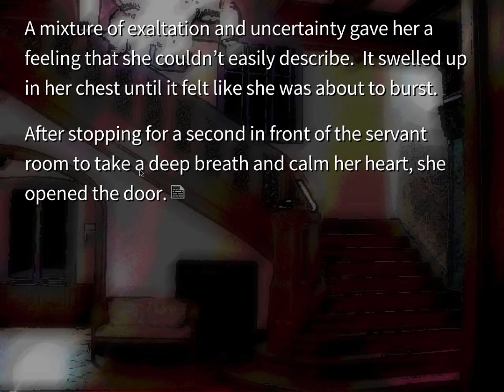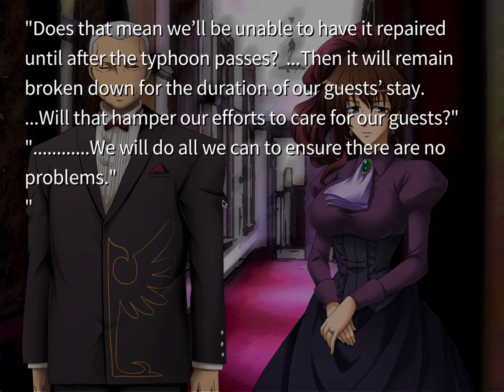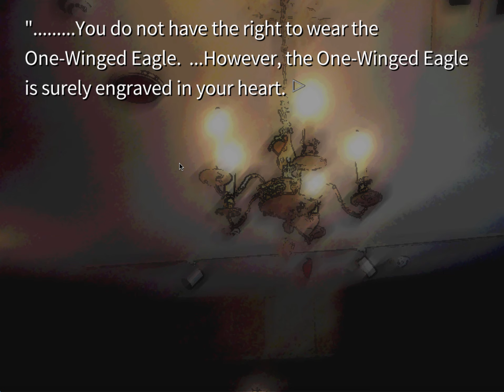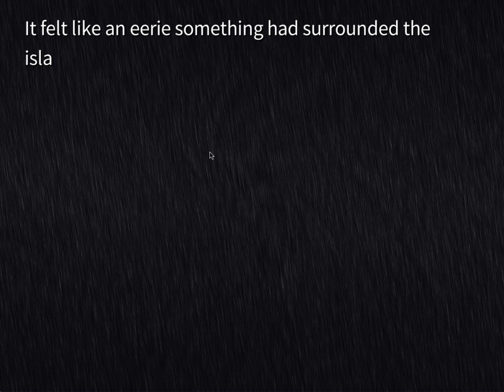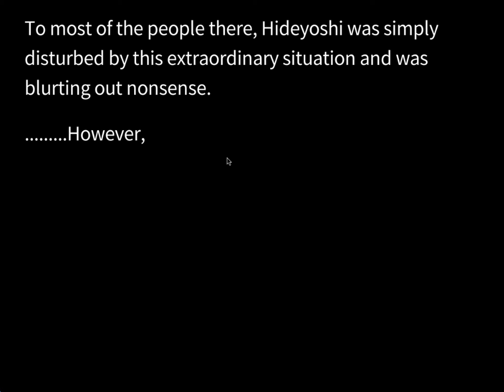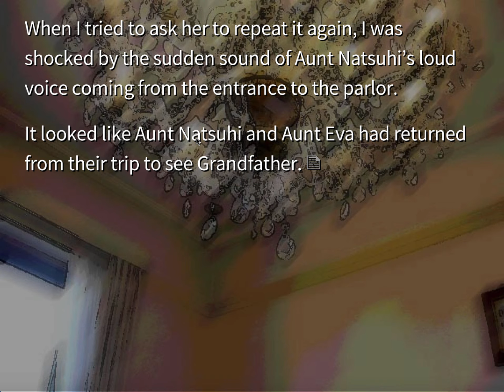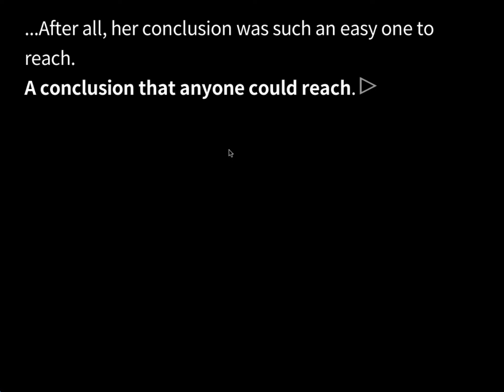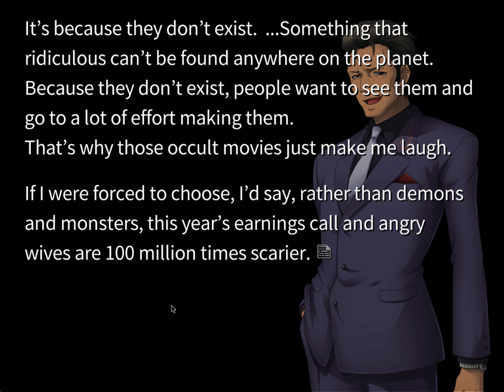Umineko Ch1 Part 5 (No Commentary)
Part 5 of Umineko Ch1